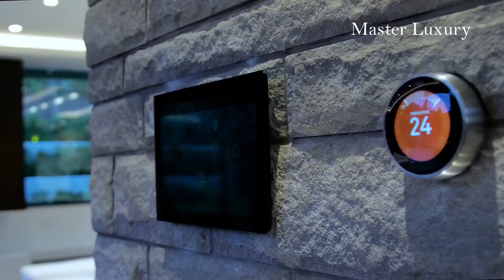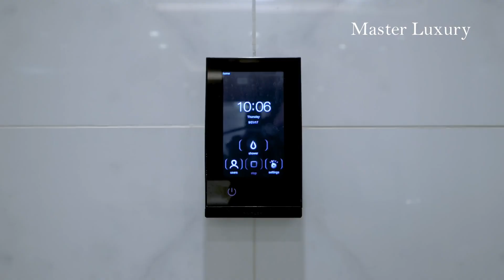Inside Iconic Custom Luxury Home in CANADA